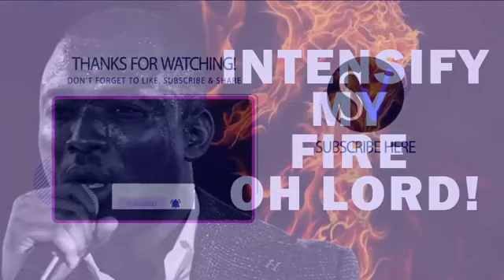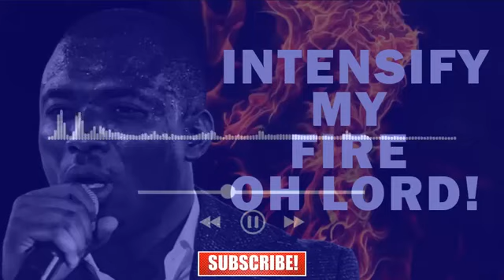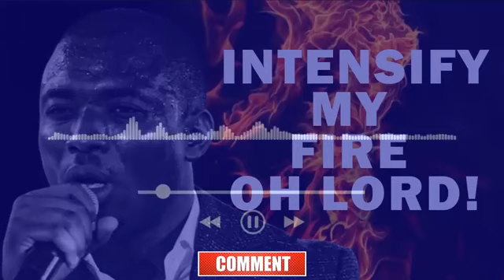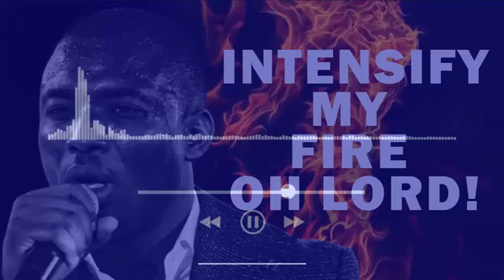Intensify My Fire Oh LORD | MIN. THEOPHILUS SUNDAY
Intensify my fire by min. Theophilus Sunday
We thus declare that "Your Relaxing Space" does not possess the rights to this audio/video and that it is not a part of our library.
No Copyright violations are Intended. It was uploaded for the straightforward reason that we deeply appreciate this work of art, and we sincerely hope that individuals who adore this genre of music would feel the same way.
MAY THE GRACE OF OUR LORD JESUS CHRIST, THE LOVE OF GOD AND THE FELLOWSHIP OF THE HOLY SPIRIT BE WITH US ALL
PSALM 95:1-7
1 Come, let us sing for joy to the Lord; let us shout aloud to the Rock of our salvation.
2 Let us come before him with thanksgiving and extol him with music and song.
3 For the Lord is the great God, the great King above all gods.
4 In his hand are the depths of the earth, and the mountain peaks belong to him.
5 The sea is his, for he made it, and his hands formed the dry land.
6 Come, let us bow down in worship, let us kneel before the Lord our Maker;
7 for he is our God and we are the people of his pasture, the flock under his care.